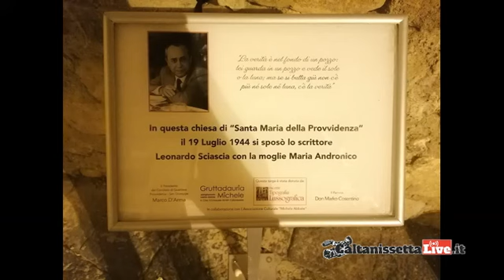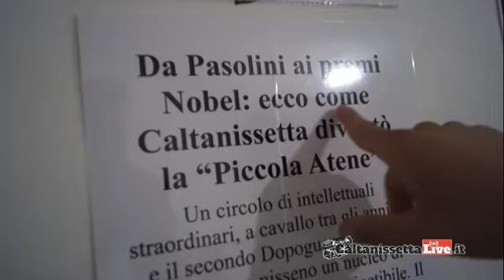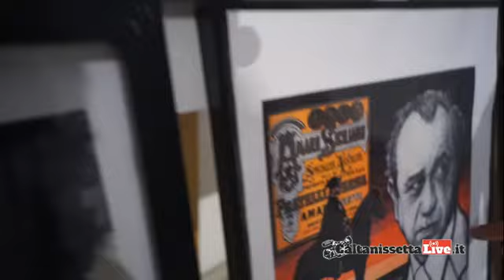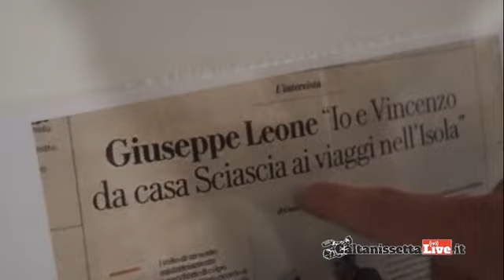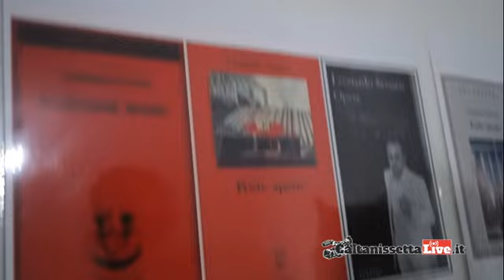Provvidenza, targa commemorativa per Sciascia